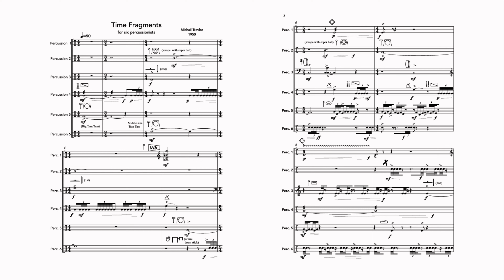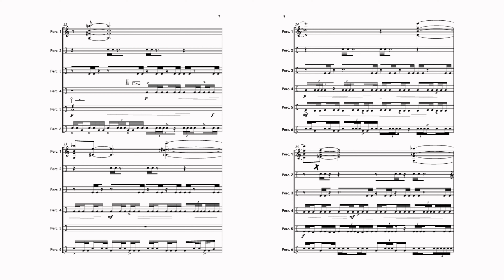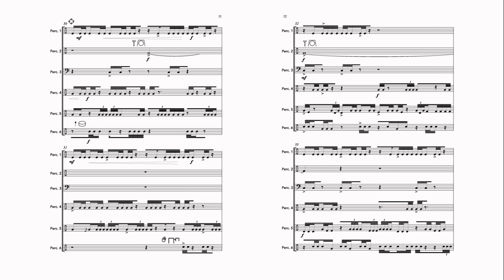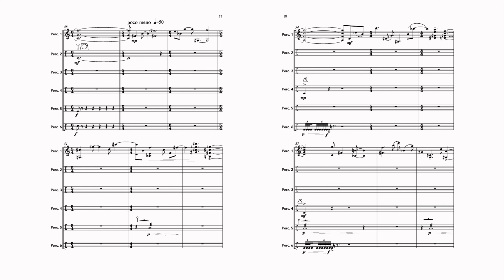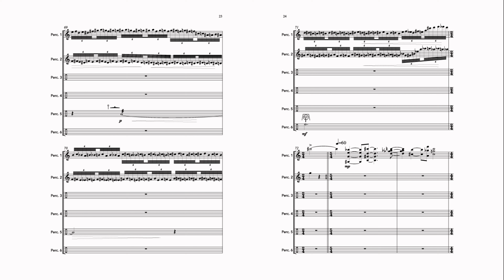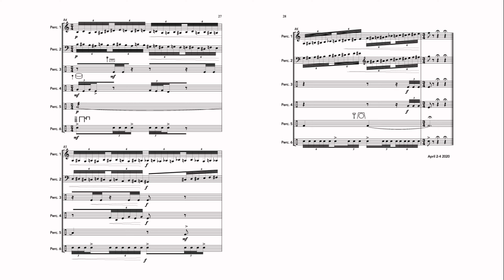Time fragments for six percussionists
Computer generated demo of "Time Fragments" for six percussion players.